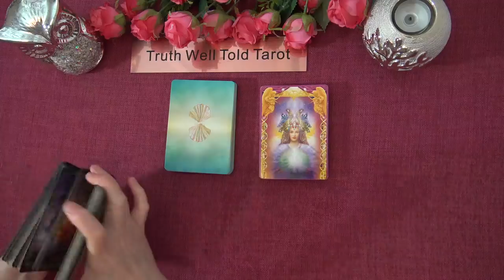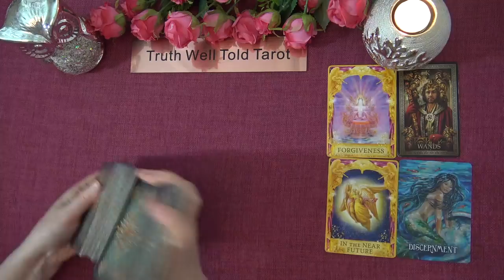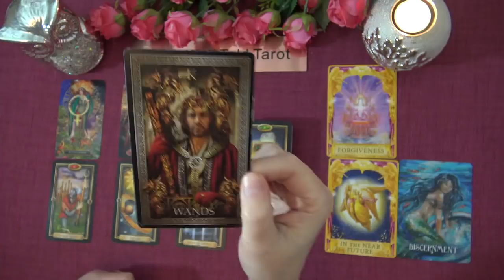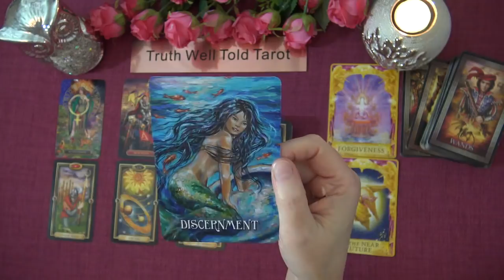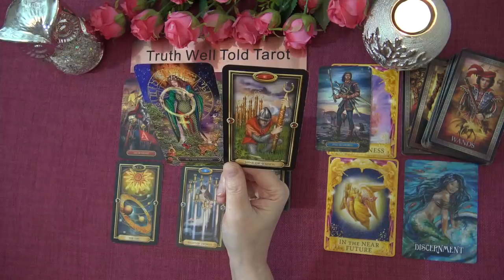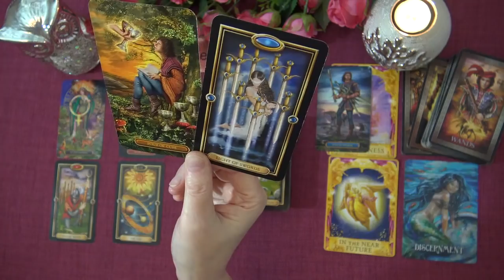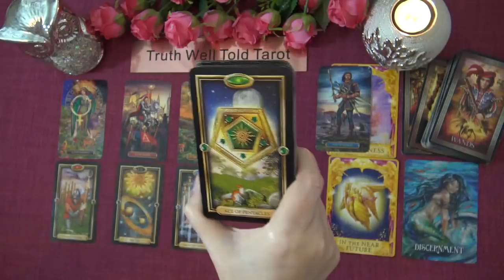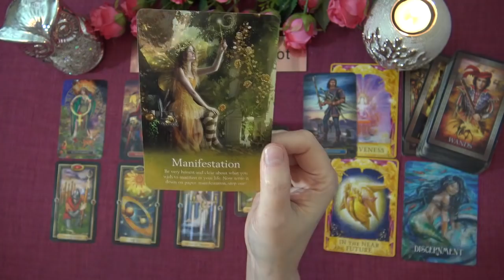SCORPIO WEEKLY TAROT READING "OPPORTUNITY TO HEAL A RIFT SCORPIO" March 8th-14th 2021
Andrea xx